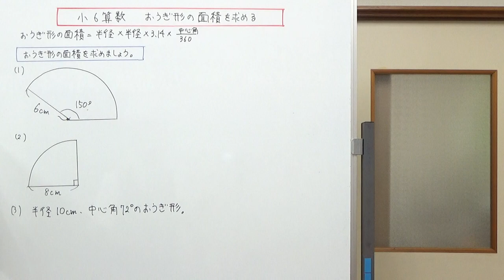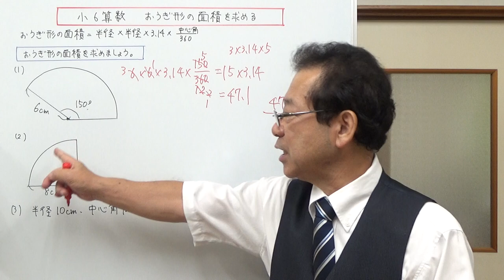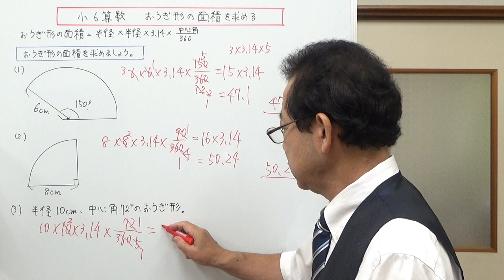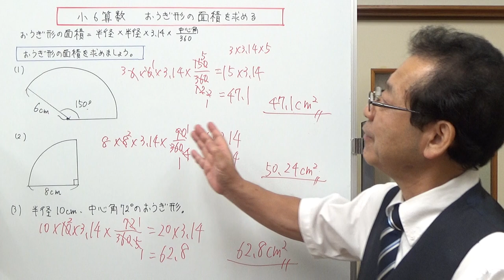おうぎ形の面積を求める 練習 【小6算数】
おうぎ形の面積を求める練習をしました。